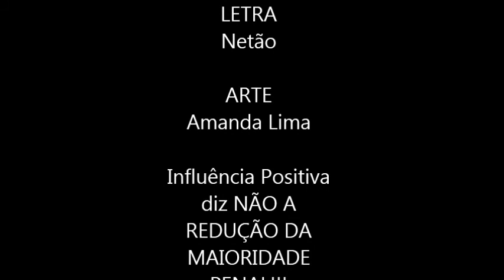Influência Positiva [Projeto B.A.S.E.] - Crônica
Crônica da Menor Idade (Letra - Netão)

Pés descalço, chão de barro, 2 cômodos, sem quarto
5 irmãos, mãe, tia e meu pai embriagado
Tudo junto num barraco caindo aos pedaços
Quando chove, ninguém não dorme, tudo fica alagado

Domingo é o dia de encher a geladeira
Família satisfeita com o que sobra lá da feira
Beterraba, tem cenoura, alface, agrião
Mó disputa pelas fruta que tava tudo no chão

Diversão só no campinho, sem grama, só de terra
Sem bola, sem chuteira, brincadeira se encerra
Quando a polícia chega toda despreparada
Cheia de arrogância, bate sem ter feito nada!

E quando chego em casa pra tomar um banho
Meu pai já muito loco, pega a cinta e eu apanho
Deus, fico perguntando: porque a vida é assim?
Eu rezo todo dia pra chegar ao fim

Refrão
Tenho idade pra brincar. Tenho idade pra sorrir.
Tenho idade pra estudar, idade pra se divertir
Não queria desviar pro caminho obscuro
Mas nem toda criança nasce para ter futuro

A idade avançou e o tempo não parou
As coisas só piorou. Eu não por onde vou!
Escola não quero mais. Meu ensino é o asfalto
A roda dos mais velho conversando sobre assalto

Conversando sobre crime, treta, tiro, confusão
Comecei minha carreira firme com disposição
Não sabia voar, mas já era um avião
Que transportava pó, que vendia ilusão!

Satisfação não dou, minha mãe não quero mais
Tinha ódio da escola em todos dia dos pais
Sem resto da feira, sem esmola, humilhação!
Não nasci pra empregado: nasci pra ser patrão!

A minha casa é a fundação, onde não sou recuperado
16 anos na rua, abandonado pelo Estado
Sociedade, vai, me prende, melhor que me deixar livre
Assim quem sabe eu antecipe minha formação no crime

Um olhar de desprezo, um olhar de julgamento, um olhar de punição
Queria ter um futuro digno, mas ao invés de escola, me puseram numa prisão